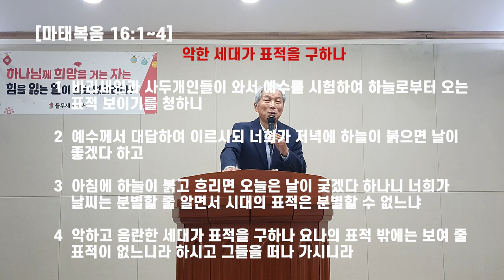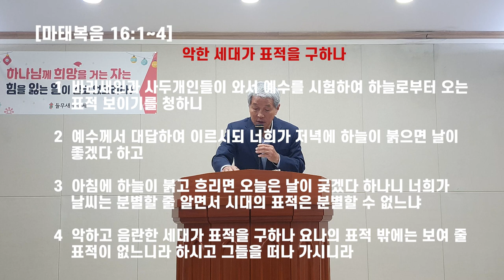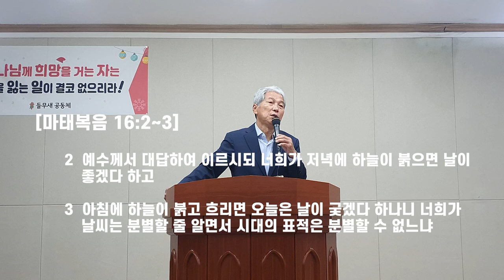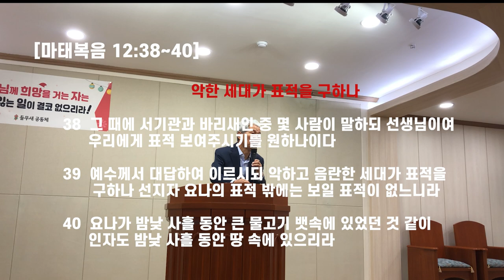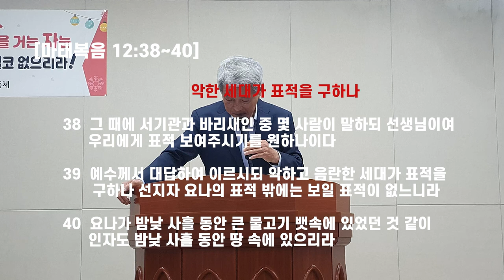요나의 표적과 진짜 기적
신약 마태복음 16장에서 예수님이 직접 거론하신 물고기 밥 신세였던 요나와 진짜 기적인 십자가의 숭고한 의미를 살펴 본 들무새교회 김홍기목사 말씀선포 및 성경 은혜나눔 방송 입니다.